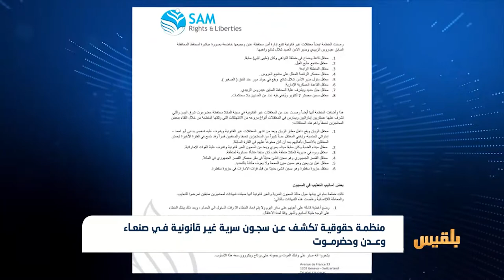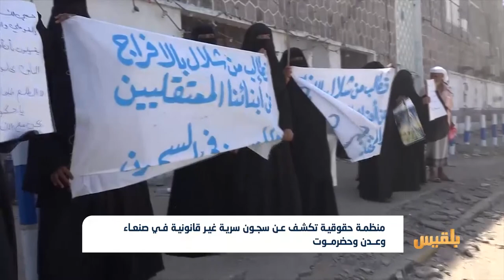تقرير حقوقي يكشف عن وجود سجون سرية في صنعاء وعدن وحضرموت | تقرير: محمد اللطيفي